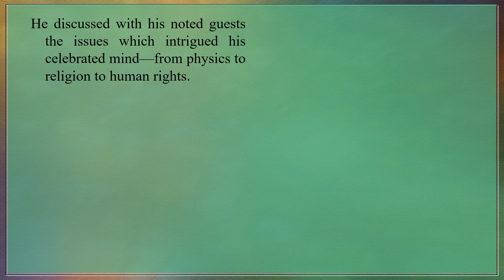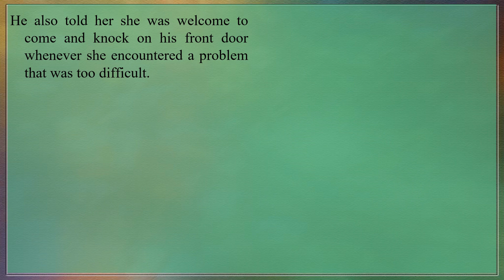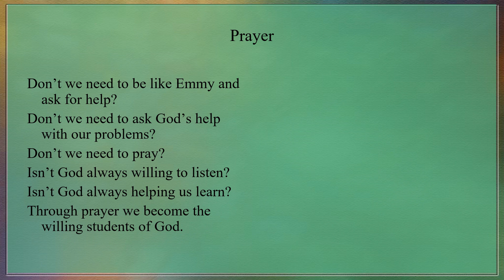7th Sunday of Easter - Gospel Illustration - John 17:20–26 – Emmy and her Math Teacher.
7th Sunday of Easter - Gospel Illustration - John 17:20–26 – Emmy and her Math Teacher.